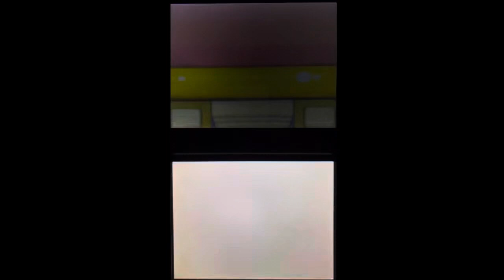Mario & Luigi Bowser’s Inside Story - Super Peach’s Castle of Fury Giant Boss Fight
This is the Super Peach’s Castle of Fury Giant boss fight without taking damage in Mario & Luigi Bowser’s Inside Story for the Nintendo DS. The gameplay is by me on a Nintendo 3DS. Mario & Luigi is owned by Nintendo and ALPHADREAM.

The Challenge Medal has no effect in Giant Battles.

Keep in mind that you are forced to take some damage here and therefore won’t count.